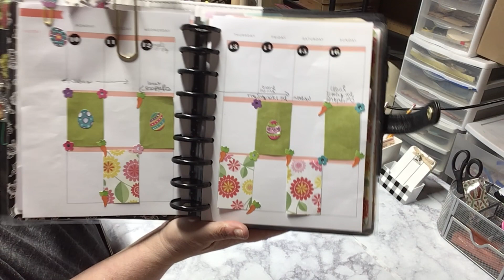PLAN WITH ME PLANNER WEEK APRIL 10-16 2023